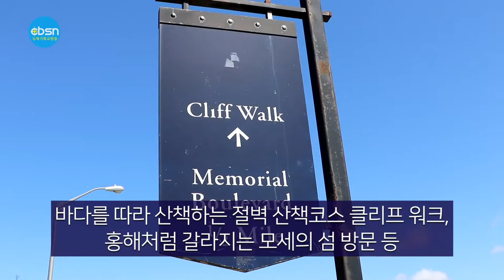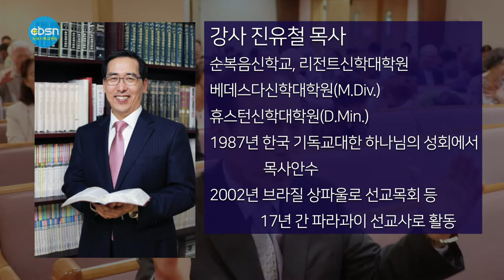뉴욕기독교방송종합뉴스 2021년 8월 27일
시청자 여러분 안녕하십니까 8월 27일(금) CBSN 종합뉴스 진행에 문석진 입니다. 이 시간은 한주간의 교계뉴스와 이민사회 뉴스를 종합 정리해서 보내드립니다. 먼저 오늘의 주요뉴스입니다

￼▶플리머스 청교도 유적지 탐방
￼▶2021 할렐루야대회 3차 준비 기도회
￼▶뉴저지 호산나대회 10일 뉴저지연합교회
￼▶바이든 “아프간 테러범 끝까지 추적 응징”

(기사본문)

▲코로나19로 지친 목회자들의 휴식과 회복 및 묵상을 위한 플리머스 청교도 유적지 탐방이 뉴욕기독교방송(CBSN‧사장 문석진목사) 주관으로 8월23일(월)과 24일(화) 이틀간 열렸다.

청교도 유적지 탐방은 총 43명이 참가했고 플리머스 Plantation, 청교도 무덤, 메이플라워 2호, 플리머스 락, 보스톤 다운타운 퀸시 마켓, 바다를 따라 산책하는 절벽 산책코스 클리프 워크, 뉴포트 다운타운, 홍해처럼 갈라지는 모세의 섬 방문 등의 일정으로 진행했다.

참가자들은 입을 모아 영적으로 심신적으로 매우 유익했고 믿음의 선조들의 발자취를 따라가보니 새로운 힘을 얻고 영적인 소망을 갖게 됐다는 의견을 말하고 다음에 또 이런 기회가 있으면 좋겠다는 소감을 밝혔다.

CBSN사장 문석진목사는 “탐방에 참가한 분들은 청교도들이 건국 조상이 된 사연과 족적을 탐사하고 청교도의 신앙과 비전을 체험하며 함께 걷고 묵상하는 값진 여행이었다”고 말했다. CBSN은 2차 청교도 유적지 탐방을 계획 중이다.

▲뉴욕교협은 마지막 3차 준비기도회가 8월 26일(목) 오전 10시30분 뉴욕효신장로교회에서 열렸다. 2021 할렐루야 뉴욕복음화대회는 9월 11일(토) 오후 7시30분과 12일(주일) 오후 5시에 뉴욕장로교회(담임 김학진 목사)에서 양창근 파라과이 선교사를 강사로 초청해 열린다. 대회 전날인 10일(금) 오전 10시30분 뉴욕대한교회(담임 김전 목사)에서는 목회자세미나가 열린다. 유튜브를 통해 온라인으로 생방송 중계가 된다.

대회는 사회적 거리두기와 방역수칙을 준수해 진행될 예정이다. 참가자를 위한 셔틀버스가 집회 시작 1시간과 30분 전에 한양마트, 공영주차장, 베이사이드 삼원각에서 대회장인 뉴욕장로교회까지 운행한다.

할렐루야대회 준비위원장 이준성 목사는 “현재 대회 준비는 순조롭게 진행되고 있는 상황"이라며 많이 준비한 만큼 좋은 결과가 있으리라 믿는다"고 강조했다. 이 목사는 또 저녁 9시에 5분 동안 기도하는 9.11 긴급기도운동에 적금 참여할 것을 당부하고 교회가 100달러 운동에 동참할 것을 호소했다.

▲뉴저지한인교회협의회(이하 뉴저지교협‧회장 이정환목사)는 오는 9월10일(금)부터 12일(주일)까지 뉴저지연합교회(담임 고한승목사)에서 나성순복음교회 진유철목사를 강사로 초청해 뉴저지호산나전도대회를 개최한다.

호산나대회는 9월 10일(금) 오후 8시, 11일(토) 오전 6시와 오후 8시, 9월 12일(주일) 오후 5시에 뉴저지연합교회(담임 고한승 목사)에서 진행된다.

목회자 세미나는 13일(월) 오전 10시 뉴저지순복음교회(담임 이정환 목사)에서 열린다.

강사 진유철 목사는 2007년부터 나성순복음교회 담임으로 사역하고 있으며 이 교회는 여의도순복음교회 담임으로 간 이영훈목사가 시무했고 진 목사는 이영훈목사의 후임 담임목사로 부임해 지금까지 목회하고 있다. 진 목사는 남가주교회협의회 회장, 순복음세계선교회 북미총회 총회장을 역임했고 현재 미주성시화운동 공동대표(2019년부터)를 맡고 있다.
진목사는 순복음신학교, 리전트신학대학원, 베데스다신학대학원(M.Div.), 휴스턴신학대학원(D.Min.)을 나왔고 한국 기독교대한 하나님의 성회에서 1987년 목사안수를 받았다. 2002년부터 브라질 상파울로 지역교회에서 선교목회를 했으며 나성순복음교회에 부임하기 전, 17년 간 파라과이 선교사를 역임한 바 있다.

▲조 바이든 대통령이 26일 아프가니스탄 카불 공항 인근의 자살폭탄 테러를 이슬람국가 호라산(IS-K)의 소행이라고 지목하고 “끝까지 추적해 대가를 치르게 하겠다”며 군사 보복이라는 강경 대응 방침을 천명했다.

다만 오는 31일까지 아프간에서 미국인과 현지 조력자를 대피시키고 미군을 철수시켜 2001년 시작된 20년 전쟁을 종식하겠다는 목표는 예정대로 진행한다고 밝혔다.

로이터통신에 따르면 바이든 대통령은 이날 자폭 테러 후 백악관 연설에서 테러범들이 카불 공항을 공격했으며, 정보 당국은 IS 지부를 자처하는 IS-K의 소행으로 평가한다면서 이같이 밝혔다. 지난 15일 탈레반의 아프간 장악 후 서방의 긴박한 대피작업이 진행 중인 카불 공항에선 이날 잇단 자살폭탄 테러가 발생해 현재 미군 13명을 포함해 확인된 사망자만 해도 90명에 달한다.

13명의 미군 사망은 2011년 4월 8명이 아프간전에서 희생된 이후 최대 규모 피해다. IS는 이날 자신이 이번 공격의 주체라고 밝혔다.

바이든 대통령은 공격을 감행한 사람들을 용서하지도, 잊지도 않을 것이라고 경고하며 “나는 우리의 이익을 수호하고 우리 국민은 내 지휘에 따라 모든 조처를 취할 것”이라고 말했다. 그러면서 군 지도부에 IS-K의 자산과 지도부, 시설을 타격할 작전 계획을 수립할 것을 지시했다고 밝혔다.

8월 27일(금) CBSN 종합뉴스 지금까지 제작 김기훈 진행에 문석진입니다. 청취해주신 여러분 대단히 감사합니다. 이 프로그램은 복용한 분이 다시 찾는 기적의 이온칼슘 활성제 마라내추럴 SAC칼슘 마라셀과 메가100이 후원합니다. 자세한 칼슘 정보는 유튜브에서 'sac칼슘뉴스'를 검색하시면 됩니다
(CBSN제공)